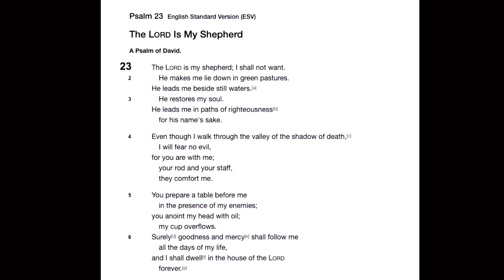Nick "Psalm 23" online church 22nd March 2020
From our first online church service on 22nd March Nick brings us a message from Psalm 23